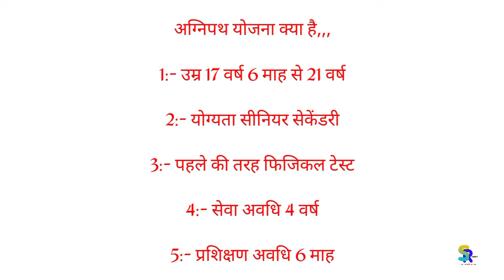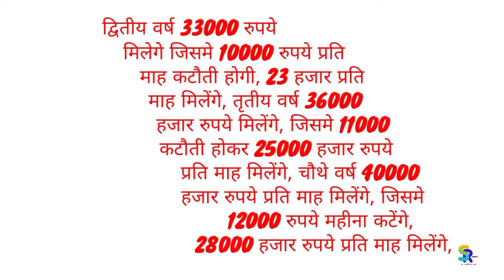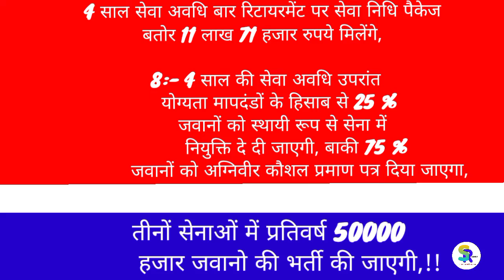Agneepath scheme: क्या है अग्निपथ🔥 योजना | अग्निवीर के क्या है योग्यता वेतन और 4 सालों का planning